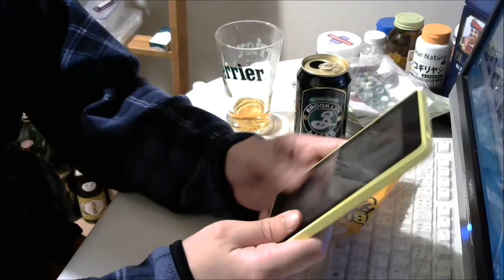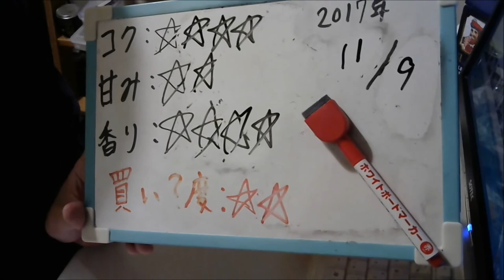酒好きな元新潟人の飲酒動画 part1405 ブルックリンラガー【生ビール】Japanese Drinking Beer Liquor